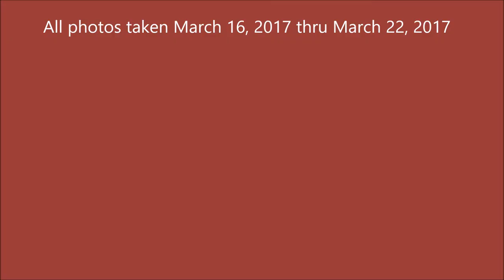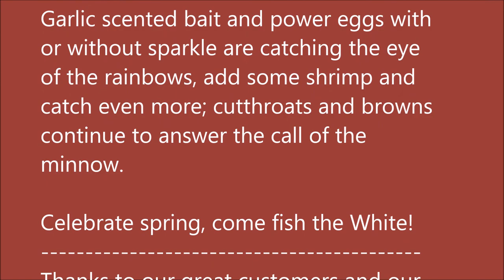Arkansas White River Trout Fishing Report March 22, 2017